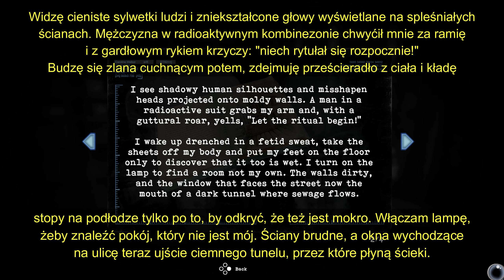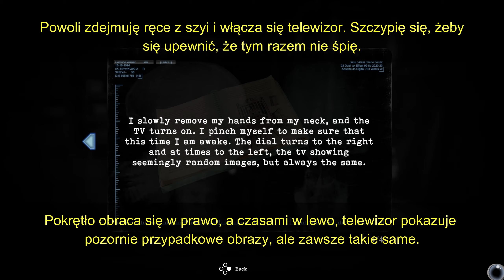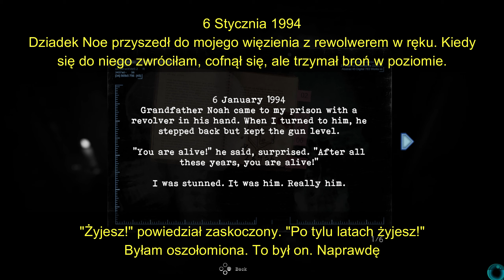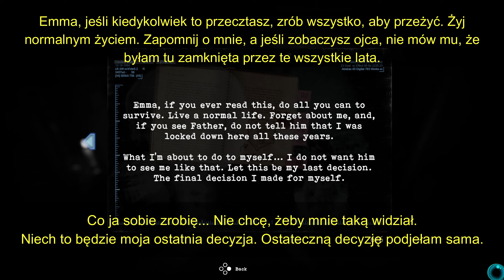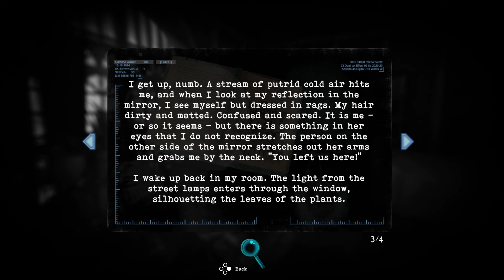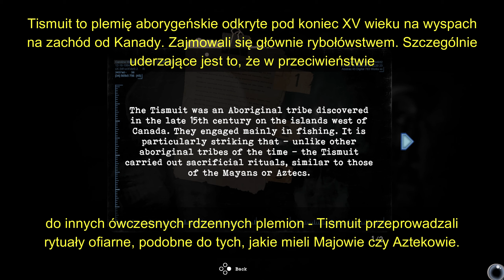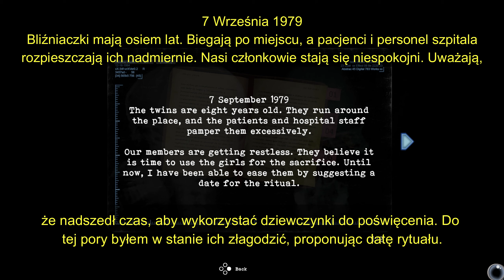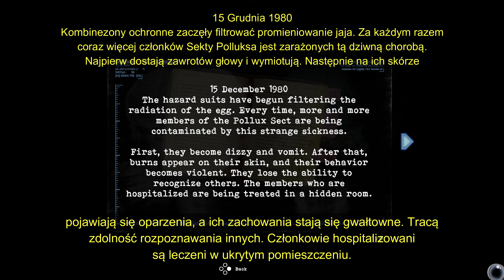Zagrajmy w TORMENTED SOULS [#12] Kanały V20 | Tajemnicze Miejsce | Telewizor | Drzwi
➡️Tormented Souls to przygodowa gra akcji, utrzymana w klimatach klasycznego survival horroru, w której akcja prowadzona jest z perspektywy trzeciej osoby (TPP). Tytuł stylem mocno nawiązuje do takich klasyków, jak Resident Evil, Silent Hill czy Alone in the Dark, zachowując elementy, które przyczyniły się do popularności wymienionych produkcji. Doczekał się jednak pewnych udoskonaleń – kamera jest bardziej dynamiczna a schemat sterowania unowocześniony. Za produkcję Tormented Souls odpowiada niezależne studio Dual Effect, wydaniem zajęło się natomiast PQube.
Akcja gry osadzona została w fikcyjnym Winterlake. Główna bohaterka Caroline Walker ma za zadanie rozwiązać sprawę zaginięcia dwóch sióstr, w tym celu udaje się do Wildberger Mansion – opuszczonej, przemienionej w szpital rezydencji, w której ma nadzieję zdobyć kilka cennych informacji. Podczas przeszukiwania budynku zostaje jednak zaatakowana i pozbawiona przytomności przez nieznaną jej osobę. Po siedmiu dniach wybudza się gwałtownie – podłączona do dziwnej, niszczejącej aparatury, zupełnie naga i zanurzona w wypełnionej zatęchłą wodą wannie. Niedługo po uwolnieniu się zdaje sobie sprawę, że utraciła wszystkie wspomnienia. Zaczyna więc kluczyć po korytarzach, próbując przypomnieć sobie kim jest oraz pojąć cel, dla którego została uwięziona w tej tajemniczej, upiornej rezydencji.⬅️